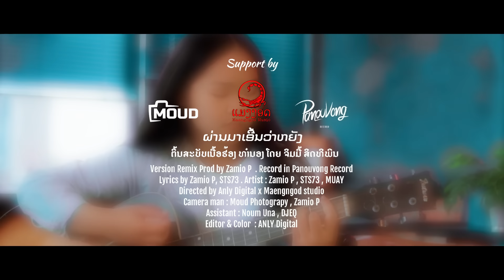Zamio P - ຜ່ານມາເອີ້ນວ່າຫຍັງ (What was it before? ) ft.STS73 x MuayLex (Official visualizer)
Digital Released
All steaming platform

ຂໍຂອບຂອບໃຈຕົ້ນສະບັບ ໂດຍ ຈິມມີ້ ສິດທິພົນ
Song   :  ຜ່ານມາເອີ້ນວ່າຫຍັງ Version Remix
Artist  : Zamio P Ft.STS73 x MuayLex
Lyrics : Zamio P Ft.STS73 x ຈິມມີ້ ສິດທິພົນ
Music Beat  Producer : Zamio P
Mix & Mastering : Zamio P
Record PANOUVONG RECROD

Directed by : ANLY Digital & MaengNgod Studio
Assistant : Noum Una , Moud Photograpy , DJ EQ
Editor & Color  : ANLY Digital , Zamio P